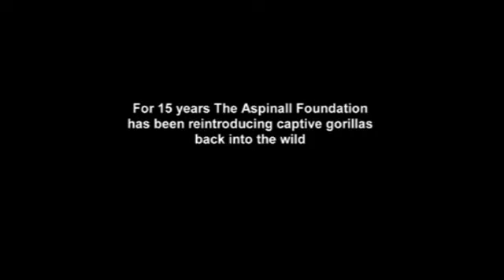beautiful gorilla video animal subscribe like kijiye